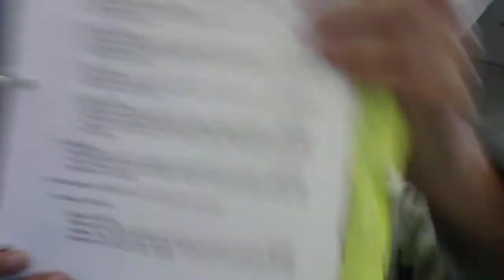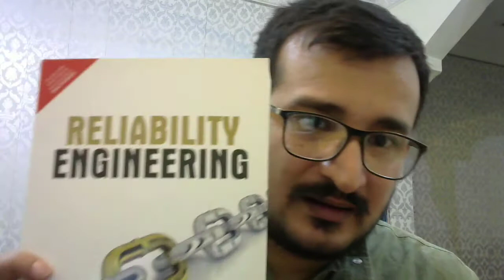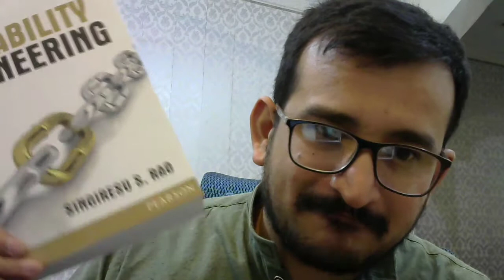ASQ CRE Exam- What Study material to pick?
This video explains what study material i picked for my preparation and what resources you should plan to have in order to success!